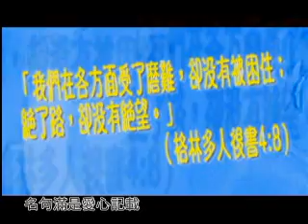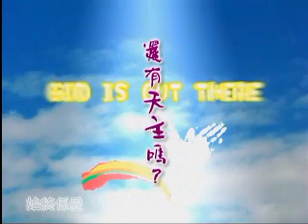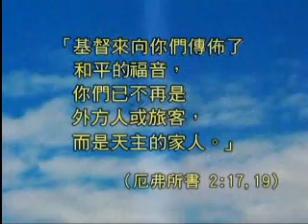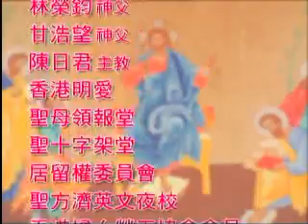還有天主嗎 第十三集